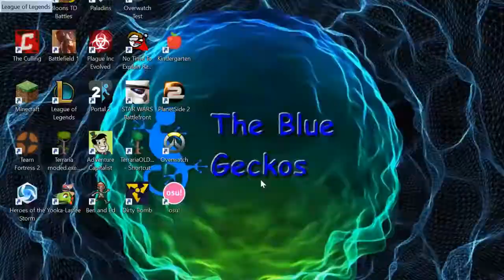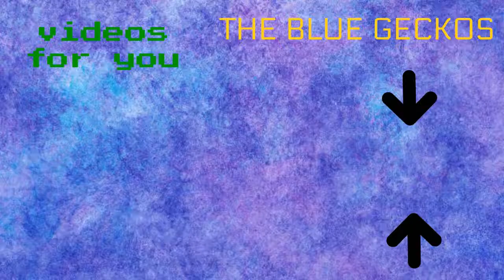LEAGUE OF LEGENDS GAMEPLAY-- BIG BUNNY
hey guys today we are playing some more lol (league of legends)